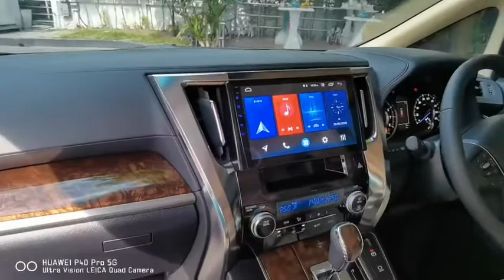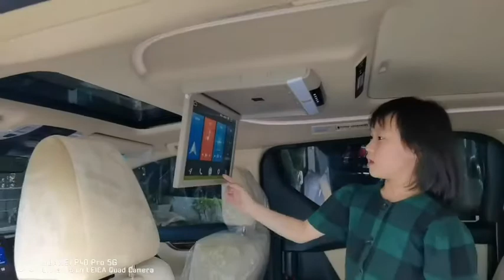รอบๆๆ vellfire 2.5 ปี 2019-2020 รถตู้ toyota